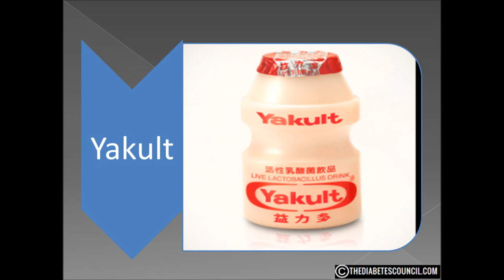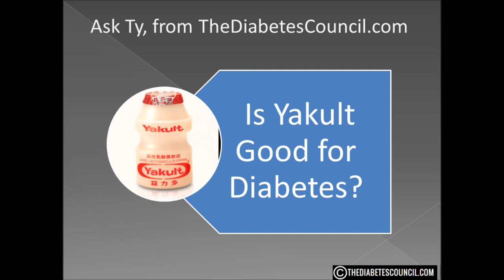Is Yakult Good For Diabetes?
▸▸▸ Enroll in our Detox Course for Diabetes Enroll in our new Detox Course and learn How to Heal using a Holistic Approach plus more. Is Yakult Good or Bad For Diabetes

Hello, I'm Ty Mason from TheDiabetesCouncil.com, researcher, writer and I have type 2 diabetes.  Today I'm going to answer the question, is yakult good for diabetes. But before we get into that, make sure you download my free diabetes management book which also includes a diabetes grocery shopping guide (foods to eat and avoid).

Once again I find myself researching a product I have never heard of before.  Yakult is a probiotic drink. It is made from fermenting skim milk with a bacteria called Lactobacillus casei Shirota (LcS).  One might think with the probiotic craze of recent years that this drink is relatively new.  But one would be wrong.

Yakult was developed in 1935 by a Japanese scientist Minoru Shirota, who a 1930 graduate of the Medical School of Kyoto University.  Yakult was first sold outside Japan and Taiwan in 1965 when many Japanese immigrants in Brazil wanted the drink.

Today it is sold in 35 countries.

So what is in this drink?

Sugar (sucrose, dextrose)
Skimmed milk powder
Natural flavors
Live Lactobacillus casei Shirota (LcS) strain, 6.5 billion per 65 ml bottle
Water

There are also 14 grams of sugar per 100 ml of Yakult.  By comparison Coca-Cola has just 10 grams of sugar per 100 ml.
A 2007 study of the probiotic Lactobacillus casei found in dahi (yogurt) found that in diabetic rats a “dahi-supplemented diet significantly delayed the onset of glucose intolerance, hyperglycemia, hyperinsulinemia, dyslipidemia, and oxidative stress in high fructose-induced diabetic rats, indicating a lower risk of diabetes and its complications.”

But that was a yogurt product.

However, a 2011 study actually obtained the exact strain of bacteria used in Yakult and concluded, “this study suggests that LcS has the potential to prevent obesity-associated metabolic abnormalities by improving insulin resistance.”

Again we aren’t exactly sure how the LcS was introduced to the mice used in this study.  It must also be pointed out that this study was conducted by the Food Research Department of the Yakult Central Institute for Microbiological Research.  Yes, the makers of Yakult.

So, with 12 carbs and 11 grams of sugar per 65 ml bottle, is Yakult good for diabetes?  Surprisingly, yes it is.  The GI of Yakult is just 46 and the GL is just 6.  Plus the probiotic benefits of the drink far outweigh the small impact it might have on your blood sugar.

If you don’t like the sugar factor or the dairy factor, there are many probiotics in capsule form.  You can also eat yogurt, sauerkraut or kimchi which are all great sources of natural probiotic bacteria.

I hope this answered your question is yakult good or bad for .